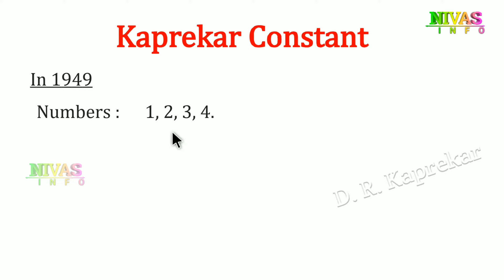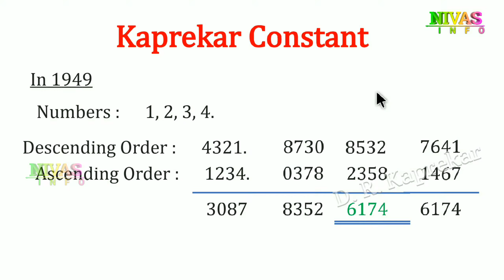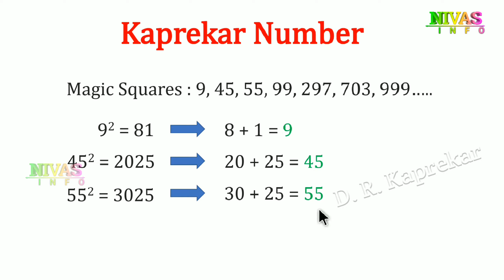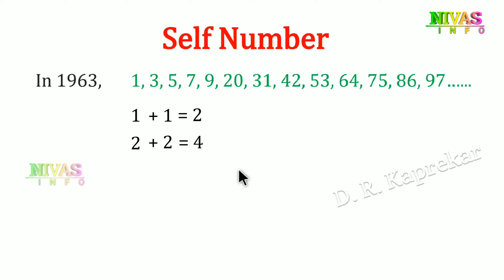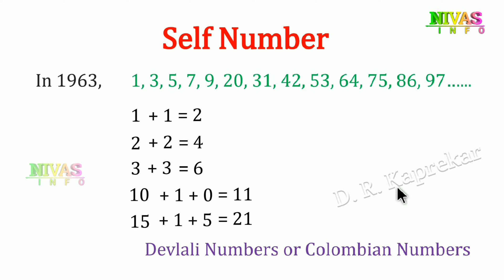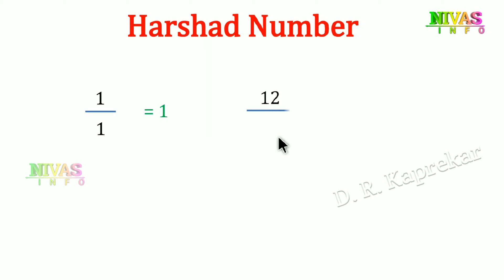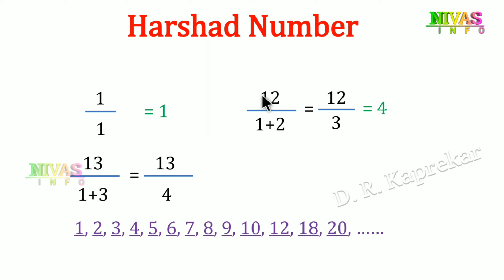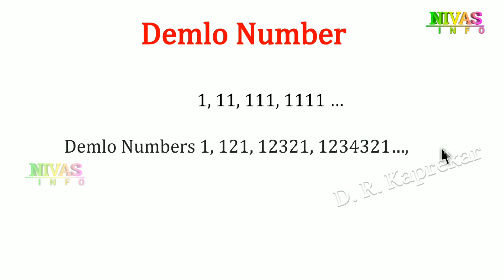Dattatreya Ramachandra Kaprekar | దత్తాత్రేయ రామచంద్ర కప్రేకర్ | Our Scientist's | Nivas Info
Kaprekar Constant, Kaprekar Number, Self Number, Harshad Number and Demlo Number.
Our Mathematicians in Telugu for all telugu and english medium students.

Dattatreya Ramchandra Kaprekar was an Indian recreational mathematician who described several classes of natural numbers including the Kaprekar, Harshad and Self numbers and discovered the Kaprekar constant, named after him.